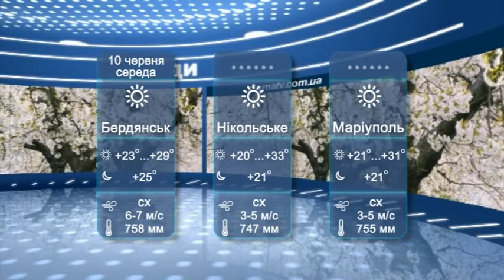Прогноз погоды на 10 июня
Завтра Украина станет самой жаркой страной Европы. 10 июня на территории Украины ожидается от +28 до +35 градусов. Кратковременные дожди со шквалами и градом возможны только на Западе.